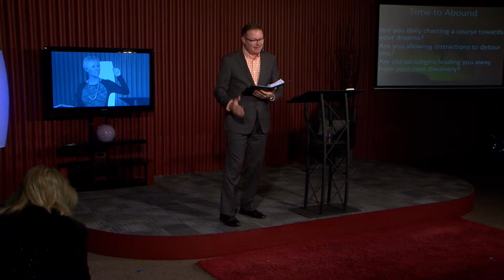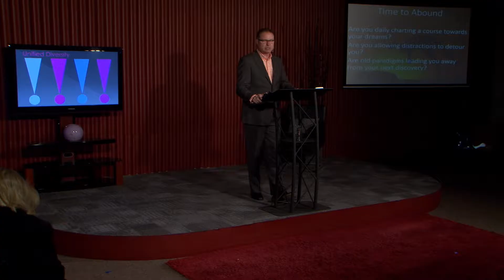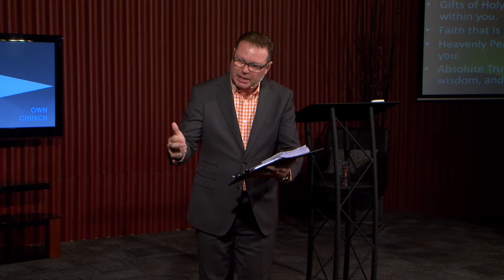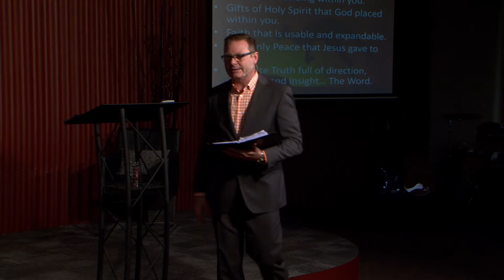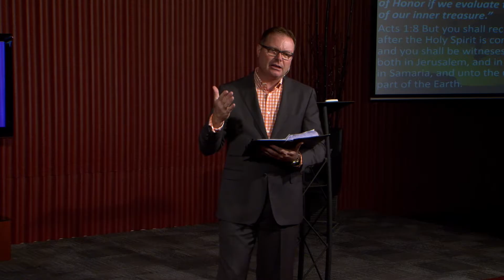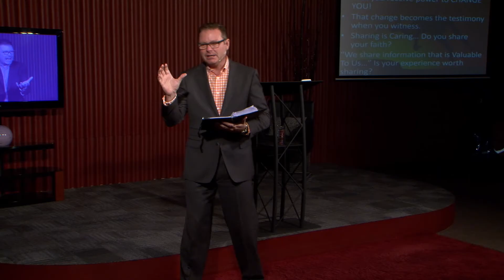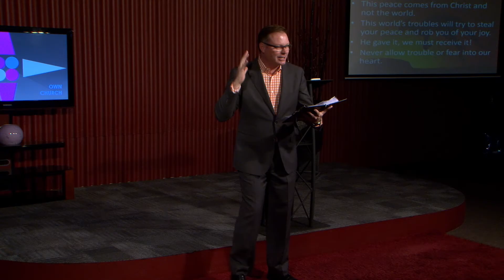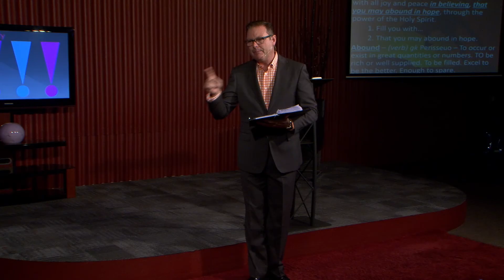Time to Abound by Darren Goodman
Today's message, "Time To Abound". WOW... You can't miss this! Jump into a NEW LIFE... LEAP toward a greater DREAM... IMAGINE success full of joy, peace and power. click the link and join us...